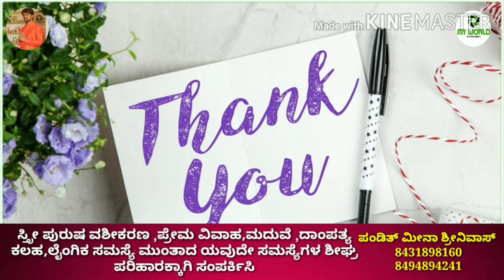Manasina Mathu Part-59 |kannada inspiration speech | By Sonu Shrinivas | Inspirational Speech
Concept,Direction & Voice Over: Sonu Shrinivas
Youtube Promotion:Raghu Lakshman
Recording Studio: My World Studio

ಸ್ಪೂರ್ತಿದಾಯಕ ಮಾತುಗಳು
Personality development.

My Favourite:
Chakravarthi Sulibele